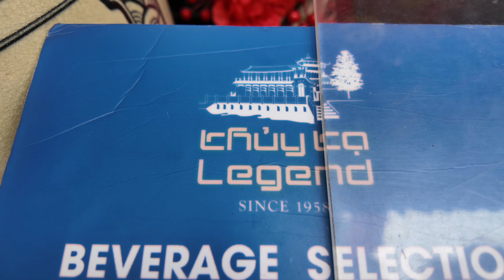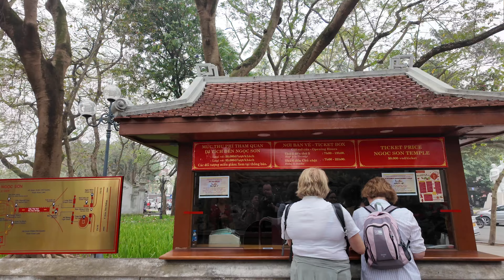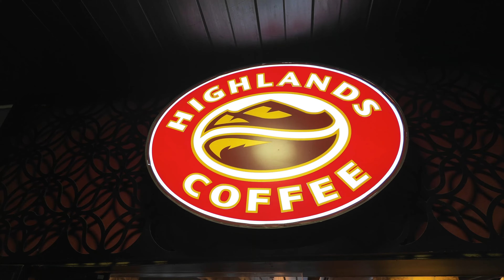Hanoi - Old Quarter, Pub Street (Beer Bar Street), Dong Xuan, Highlands Coffee, Dong Kinh Nghia Thuc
▶️ Hanoi - Old Quarter, Pub Street (Beer Bar Street), Dong Xuan Market, Highlands Coffee, Dong Kinh Nghia Thuc Square

Hanoi, the capital of Vietnam and the second largest city after Ho Chi Minh City, is a historical city and was once a French colony. With its old and important history, most of the attractions in Hanoi are a mix of old Vietnamese towns and French Roman architecture. This combination is what gives Hanoi its unique charm and old charm.

👍 Can you press the LIKE BUTTON please? It's also free!
🗣️ I love reading YOUR COMMENTS. Thank you for your kind support! 🥰🙏

🫶 I will say a PERSONAL THANK YOU in the next video I make!